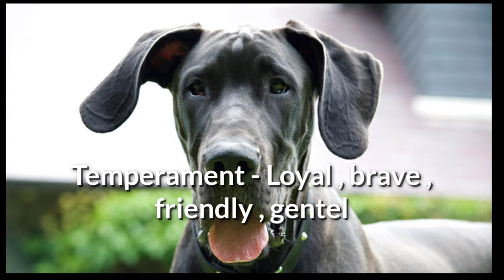World's Tallest Dog { GREAT DANE } At 7 foot-4 , is now oldest living GREAT DANE | THE FACTS CAPE